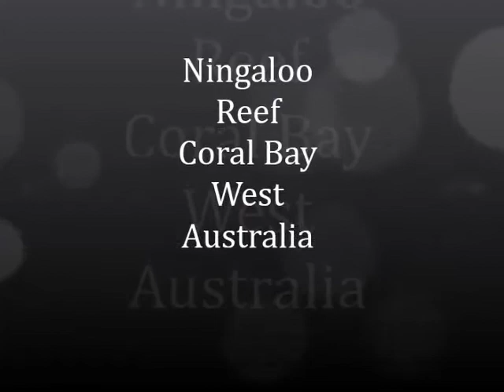See Western Australia's Ningaloo Reef from Coral Bays glass bottomed Sub Sea Explorer.